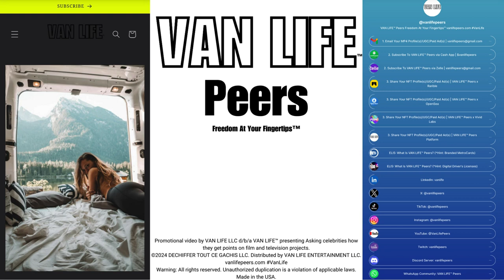Asking celebrities how they get points on film and television projects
Promotional video by VAN LIFE LLC d/b/a VAN LIFE™ presenting Asking celebrities how they get points on film and television projects. Made in the USA.

✅ Film/Television agreements
✅ "Free" advertisements/subscriptions